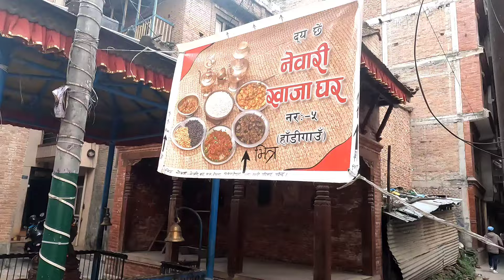Handigaun Food Festival 2081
Handigaun Food Festival#newariculture foodevent @duluwabudabudi